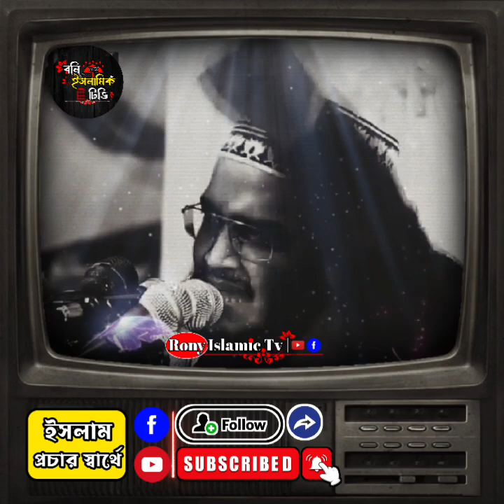যাদের জীবনে দুঃখ কষ্ট বেশি 😢 | সৈয়দ মোকাররম বারী | sayed mokarram bari | Emotional Waz | Short Waz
" আসসালামু আলাইকুম"
☆ প্রিয় দ্বীনিভাই এই চ‍্যানেলটি শুধুমাত্র ইসলাম প্রচার উদ্দেশ্য করে খোলা হয়েছে।
☆ (Video copy : Sunni update media Facebook fage )